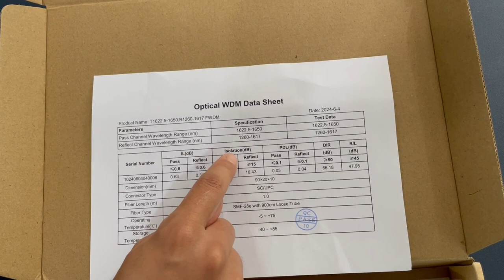FWDM Module with SC UPC Connector